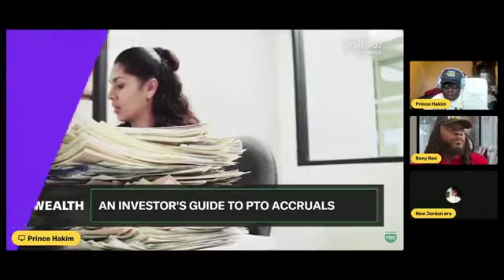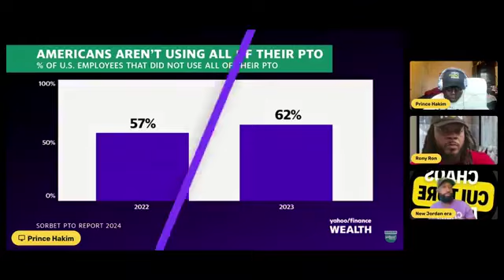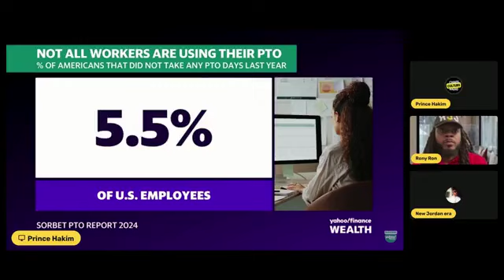Americans Isn’t Using Their Paid Time Off